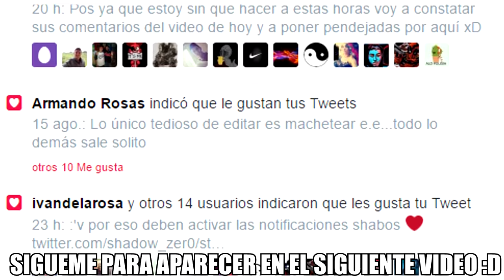LEYENDO MI FUTURO en HALO 5 😨 !!!